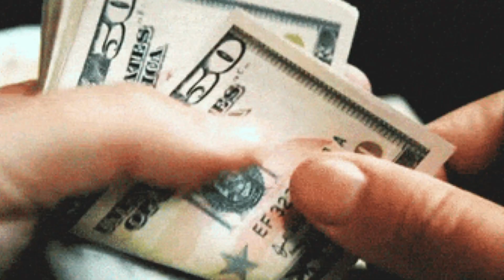$25,000 GRANT Free EASY unrestricted MONEY! Startup or Self Employed not loan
free slots to play for fun no money,

unclaimed money in pa free search,

free government money for seniors over 60,

real money casino no deposit bonus codes 2023,

earning a degree can be expensive but which example shows why it might be worth it?,

is rocket money free,

pulsz,

jobber grants,

erc grants 2023

hello alice grants,

hello alice,

covid-19 relief grants for individuals 2023,

sba grants 2023,

usda grants 2023,

federally-funded grants require the student to...

grants tomb,

andrew cartwright,

government grants for individuals,

grants farm st louis missouri,

free grants for personal use,

grants 2023,

business grants 2023,

grants pass high school,

non profit and small business assistance program,

la non profit small business assistance program,

non profit institutional investment consulting,

non profit investment consulting,

non profit dental clinics near me,

non profit investment advisors,

non profit investment strategies,

investing for non profit organizations,

how do non profits make money,

non profit asset management,

non profit d&o insurance,

non profit investment services,

non profit salary lookup,

how to set up a non profit organization,

creating a non profit organization,

non profit dental clinics,

how to start a non profit organization in texas,

501c3 lookup,

non profit debt settlement,

non profit student loan forgiveness,

boatnik grants pass 2022,

boatnik 2022,

atomic grants,

griffin park grants pass,

riverside park grants pass,

el molcajete grants pass,

toyota medford,

dairy queen grants nm,

1st time home buyer grants,

personal grants for women,

nd grants,

bi mart grants pass,

albertsons grants pass,

cash connection grants pass,

grants lick vet,

nys grants gateway,

walmart grants nm,

grants pass school district,

government grants for home repairs,

small business grants wisconsin,

grants farm hours,

corinthian colleges student loan debt,

corinthian colleges,

ysl perfume dossier.co,
single family housing guaranteed loan program,

acqua di gio dossier.co,

delta airlines cancel flights,

corinthian colleges list,

personal loan pro,

personal loan pro reviews,

student loans loan forgiveness,
financial hardship loan,
massena savings and loan,

california forgivable equity builder loan,

college loan forgiveness,

choice home warranty 24/7,

biden loan forgiveness,